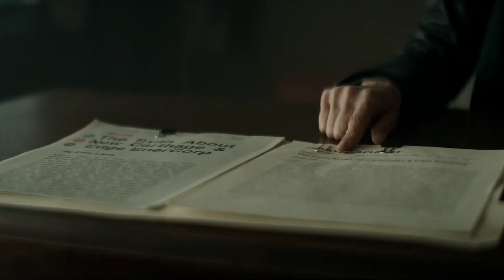DC Shows Are A Mess: Superman & Lois Parody Recap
This is a comedic review/recap of the CW show "Superman & Lois"

Superman & Lois is an American superhero drama television series developed for The CW by Todd Helbing and Greg Berlanti, based on the DC Comics characters Superman and Lois Lane, created by Jerry Siegel and Joe Shuster. Tyler Hoechlin and Elizabeth Tulloch star as the title characters Clark Kent / Superman, a costumed superhero, and Lois Lane, a journalist for the Daily Planet. The series is set in the Arrowverse, sharing continuity with the other television series of the franchise.

The series was announced in October 2019 and was ordered to series in January 2020. Filming began in October 2020 and was expected to conclude in June 2021. Superman & Lois premiered on February 23, 2021, and was renewed for a second season in March.

Premise
Clark Kent / Superman and Lois Lane return to Smallville with their sons Jonathan and Jordan, where they are reacquainted with Lana Lang, her husband Kyle Cushing, and their daughter Sarah, but their idyllic lives are upended when The Stranger enters.

Tyler Hoechlin as Kal-El / Clark Kent / Superman
Elizabeth Tulloch as Lois Lane
Jordan Elsass as Jonathan Kent
Alex Garfin as Jordan Kent
Erik Valdez as Kyle Cushing
Inde Navarrette as Sarah Cushing
Wolé Parks as Captain Luthor
Adam Rayner as Morgan Edge
Dylan Walsh as Samuel Lane
Emmanuelle Chriqui as Lana Lang Cushing
Joselyn Picard as Sophie Cushing
Daisy Tormé as the voice of the A.I. Device
Fritzy Klevans-Destine as Sean Smith
Wern Lee as Tag Harris
Zane Clifford as Timmy Ryan
Stacey Farber as Leslie Larr
Sofia Hasmik as Chrissy Beppo
Angus Macfadyen as Jor-El